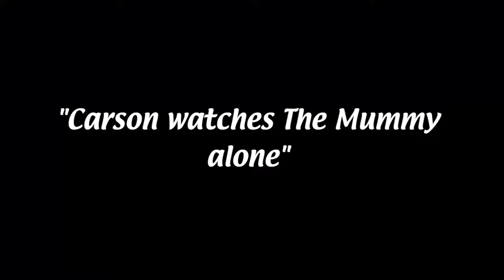GHF Midnight Reviews | The Mummy 2017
Carson goes to the cinema alone to watch the latest Tom Cruise action film, The Mummy! Part of Universal's new Dark Universe, The Mummy finds Tom Cruise acting like a complete dick and Sofia Boutella doing a good job, but not given anything to do. There's also not enough Jake Johnson in this movie. Find out if you should see it or not by watching this solo review!